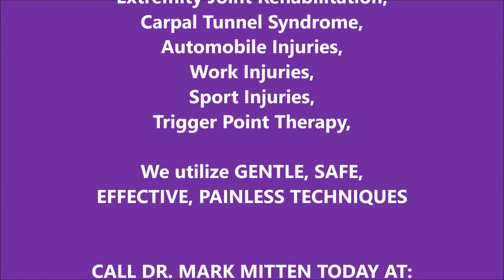Joe Upham, Chiropractor Mark Mitten's Patient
MITTEN CHIROPRACTIC CENTER

MittenChiropractic.com

2456 SHERIDAN ROAD, ZION, ILLINOIS 60099

We specialize in PAIN MANAGEMENT!

Back, Neck, Shoulder, Arms, Hands, Legs,
Knees, Headaches, Muscles, etc.

Physical Therapy,
Spinal-Joint Rehabilitation,
Spinal Decompression (Traction),
Nutrition,
Extremity Joint Rehabilitation,
Carpal Tunnel Syndrome,
Automobile Injuries,
Work Injuries,
Sport Injuries,
Trigger Point Therapy,

We utilize GENTLE, SAFE, EFFECTIVE, PAINLESS TECHNIQUES

MittenChiropractic.com